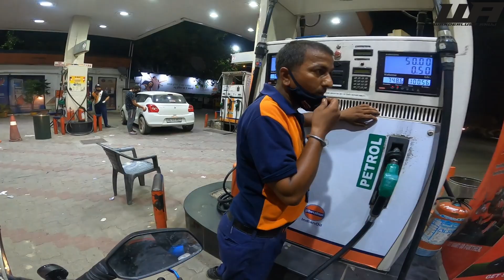Delhi to Mandi 465 Km (Himachal Pradesh) EP - 4, Jharkhand to Ladakh Ride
Delhi to Mandi 465Km (Himachal Pradesh), Jharkhand to Ladakh Ride 2021

(Amazon Certified)
GoPro HERO10 Black
GoPro Hero 8 Black
GoPro HERO9 Black
GoPro Mic Adapter
Insta360 ONE RS Twin Edition
Insta360 ONE X2
insta360 Invisible Selfie Stick
DJI OSMO Action
For camping equipment
Sleeping Bag
Yoga mat
Camping Tent
Best Mics
Maono AU-400
Rode SC3 TRSS to TRS Adapter
Bike Mobile Holder: BOBO BM2
ULANZI Camera Tripod
Best Vlogging DSLR
Canon M50 Mark II
Sony Camera ZV-1
ORAZO Riding Boots
GUARDIANGEARS Tank Bag

MOTOVLOGGER
TRAVEL VIDEO
BIKE RIDER
WANDERLUST ANUJ
JHARKHAND MOTOVLOGGER
RANCHI RIDER
Jharkhandi Rider
Pulsar NS200
ranchi to ladakh
jharkhand to ladakh
uttar pradesh
Delhi
Noida
ramgarh to Ladakh
jharkhand to delhi